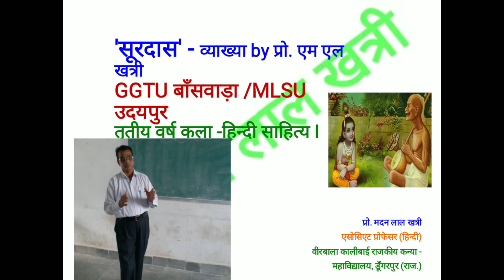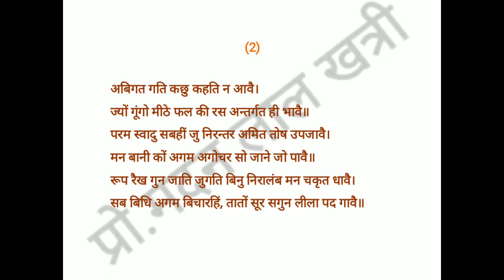सूरदास के संकलित पद 1(भक्ति काव्य सरिता ) By प्रो. मदन लाल खत्री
सूरदास के पद 1 व्याख्या   By प्रो.  मदन लाल खत्री
तृतीय वर्ष कला - हिंदी साहित्य I  GGTU  बाँसवाड़ा  और MLSU उदयपुर  20 -21